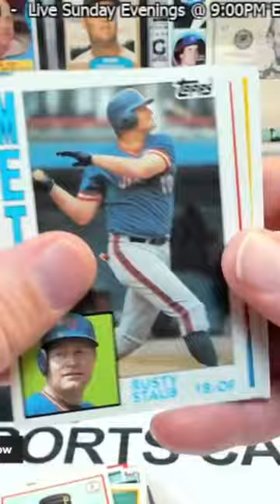1983 Topps Wade Boggs Rookie Card Pull.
Pulled during our Sunday evening livestream.